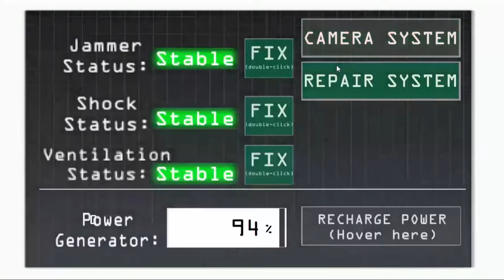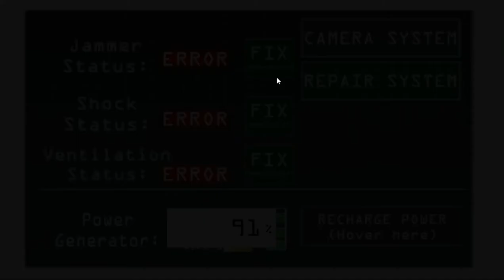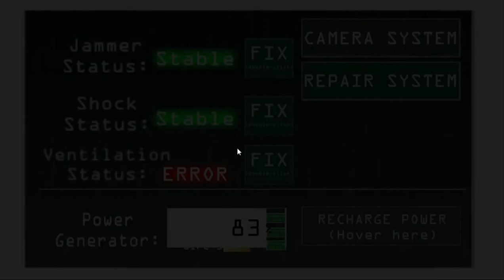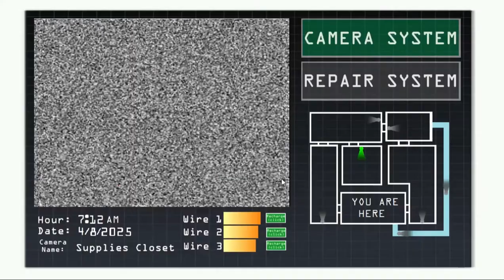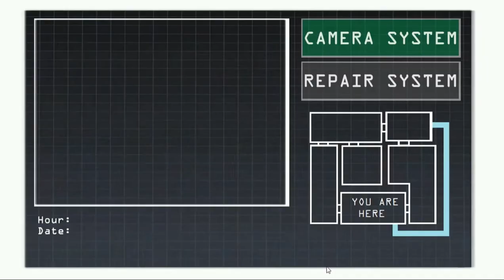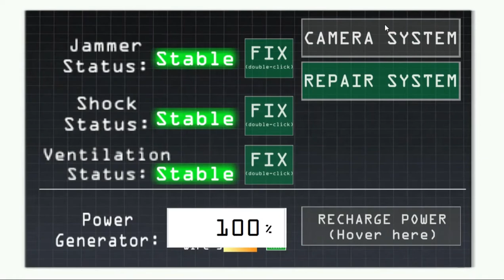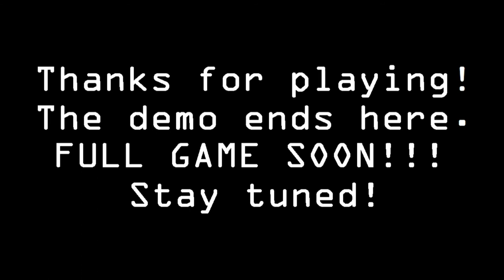Projekt: Salvage Demo [30min play[]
This here is 30 minutes of gameplay. Have a peek at this fan made game.
(eventually there will be a full version uploadet but do NOT depend on it)

About the game:
After Henry burned down Freddy Fazbear's Pizza Place, he realized that the remaining entities he gathered with the only purpose of destroy and free weren't freed, and they merged into a single one called "Salvage", then Salvage went to Fazbear Entertainment Cellar in order to reactivate the animatronics in there so they can help it on its murderous purposes.

As a last resort, Henry called his brother Patrick, to ask him if he could take over of destroying them.